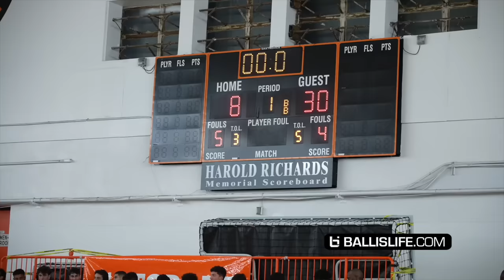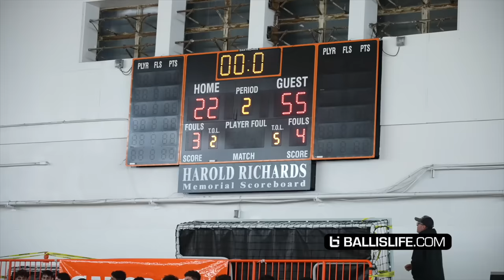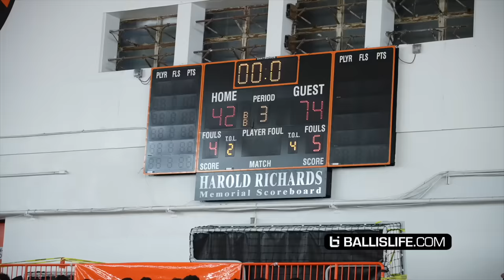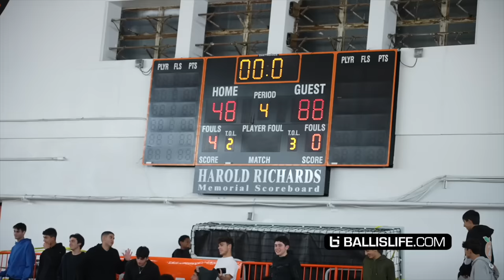Bronny Shows Up & Bryce James Has His BEST GAME Of Junior Season So Far!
Bryce James and Sierra Canyon took on Crossroads at the 2023 Beverly Hills Basketball Tournament and they put on a show.